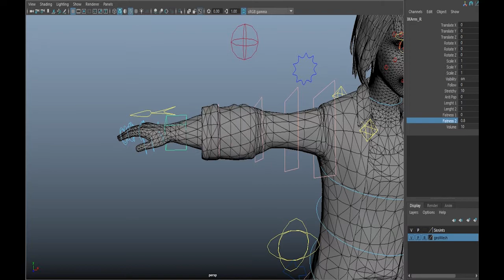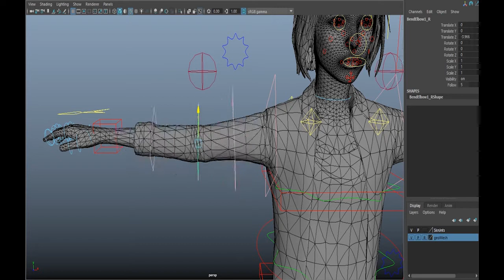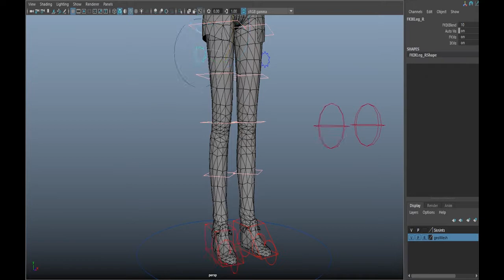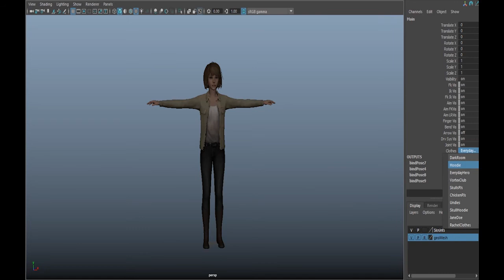Max Caulfield Rig (Life is Strange) || (Autodesk Maya) || (By Ayush Thakur)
Music - (Warsongs: PROJECT: Yi (Vicetone Remix) | Music - League of Legends)